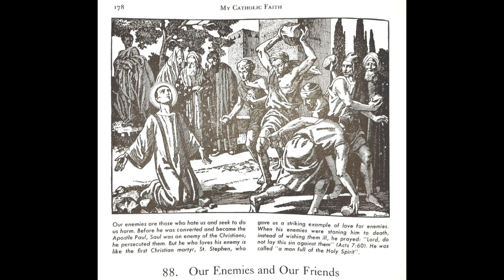My Catholic Faith- 88. Our Enemies and Our Friends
My Catholic Faith: A Catechism in Pictures and Manual of Religion

By the MOST REVEREND LOUIS LARAVOIRE MORROW, S.T.D. BISHOP OF KRISHNAGAR
"Now this is the everlasting life, that they may know thee, the only true God, and him whom thou hast sent, Jesus Christ" (John 17:3)

Part II of the Book
What To Do: The Commandments of God of the Church